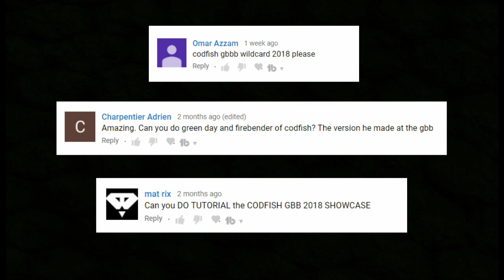CODFISH - FIREBENDER Tutorial | GBB Wildcard 2018 [Requested]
I post Wednesdays and Saturdays around 4 PM EST. (I try to)

I do not take credit for any of the sound effects or any music in this video. Following songs were used in this video:
Intro: "Too Complex" by 6th sense.

I'm the most available on Instagram (cirbybeatbox), PM me! You could also add me on Discord (Cirby Beatbox#8879).

insp: Lste ut Kafka kvll innan, dvs fdeseda
uppladng: hem efter kuss: eve, kbb
ftbll vm, Lkr
slzzr roll: insta pm, 4m

**BEATBOX SCRIPT**
OWOWOW he's an old mate firebender
OWOoOWOWOW got his fingers in the AIR
sbOWOWOW he's an old mate firebender
OWOoOWOWOW not a second to SPARE

sbOWOWOW he's 'gonna' f*cking flame you out
MNAMDADA ododo MNADA
digadodo Z-K
sbODADA bmdede bM
old mate firebender

BMDUDE undude undude undude undeo
UNDUDE undede UNDUDE undede ss-K
sbODEpf undebpf de bodepf undebpf de
bODEpf undebpf
bODEpf undebpf
bODEpf undebpf de
bode pf undebpf de
bODEpf ---
bM pf de

bODEpf-digadiga pf-digadiga
( bODEpf undebpf )*3
bODEpf-digadiga b-digadiga
(bODEpf undebpf)*2
bMb bMb bM

old mate fire
bMdunda undudam da de undede
UNDEDEDE undede UNDEDENO oh

bODODA BMGdodamBMG da
b domBMG bo dede bODODEDA
BMGunduda b DEDA b domBMG ss-K

bODODA BMGdodamBMG da
BMGunduda b DEDA b domBMG oh

bODODA BMGdodamBMG da
mdede MOld mate firebender

sbO don't you know that you're a dead man
WOWOW blood all over your LEFT hand
WOWOW reputation crumpled to a strand DO
not to worry 'cuz' O we can melody t
tjam t tjam t pfb pfb Z-K

bMBMG ouf bBMG-^t b pf M b BMGM
bMmBMGmtmbmBMG
bMmBMGmtmbmBMG

( bMmBMGmtmbmBMG )*5
bM BMG ^t ^t bMBMGM
bMmBMGmtmbmBMG
bMmBMGmtmbmBMG
bMb bMb bM

pf-digadiga b-digadiga bWOW
I look forward to the GBB
WOWOW seeing all the beatbox FAMily
WOWOW let's go and make history YO
in Switzerland YO with our friend,
Pepouni,
BMGM.